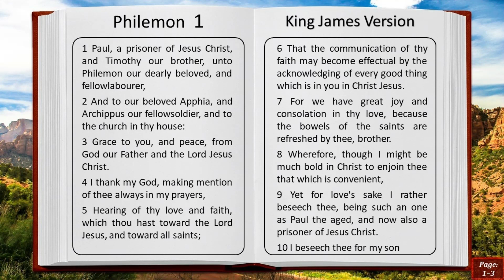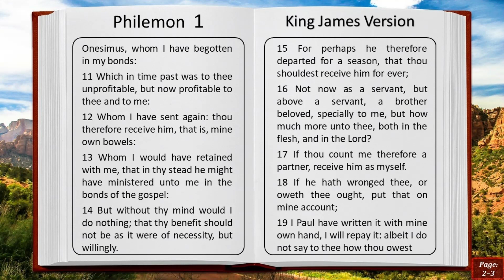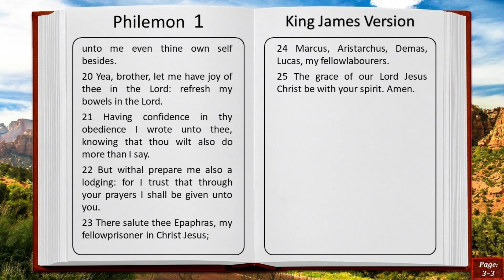Philemon 1 Complete Book | King James Version - AudioBook Audible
The Bible in Spanish

Bible God Old Testament Genesis Exodus Leviticus Numbers Deuteronomy Joshua Judges Ruth Samuel Kings Chronicles Ezra Nehemiah Esther Job Psalms Proverbs Ecclesiastes Song of Solomon Isaiah Jeremiah Lamentations Ezekiel Daniel Hosea Joel Amos Obadiah Jonah Micah Nahum Habakkuk Zephaniah Haggai Zechariah Malachi Matthew Mark Luke John Acts Romans Corinthians Galatians Ephesians Philippians Colossians Thessalonians Timothy Titus Philemon Hebrews James Peter 1st John 2nd 3rd Jude Revelation new